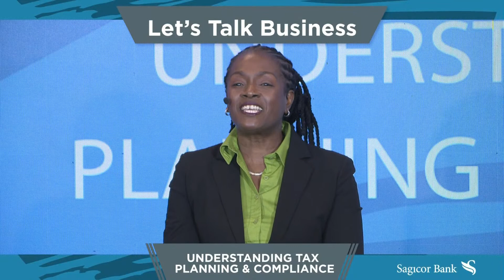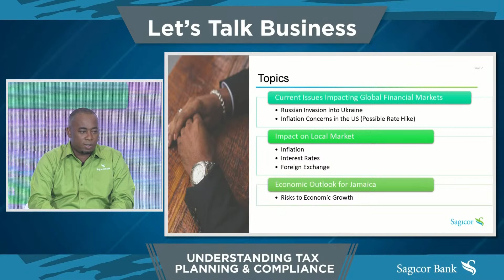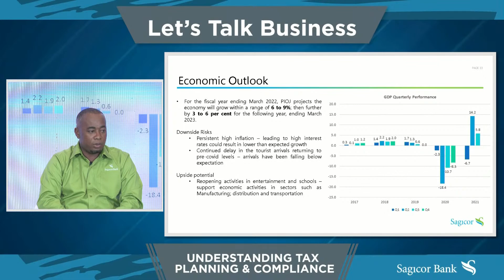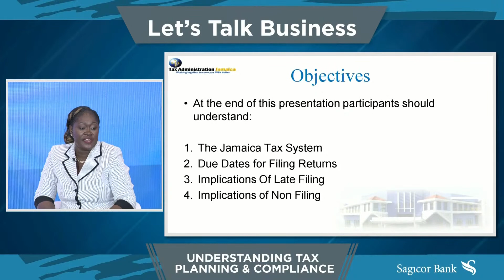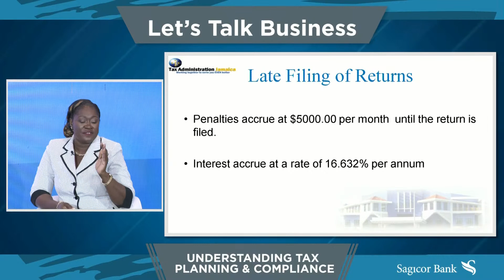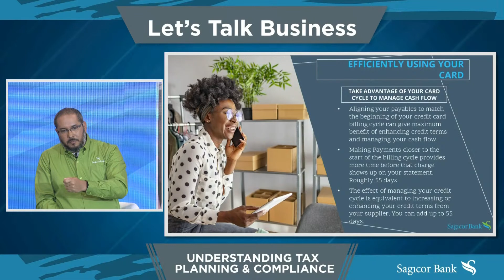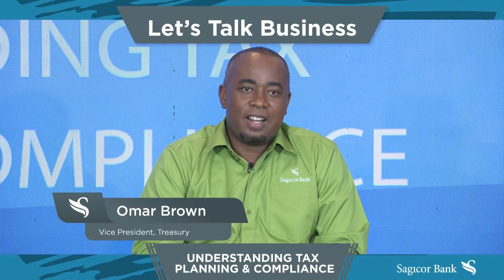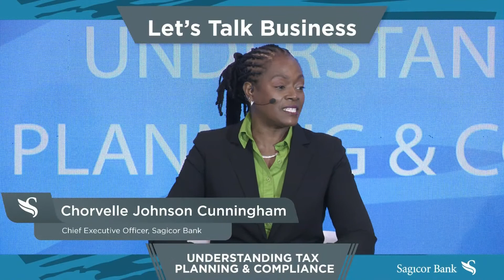Let's Talk Business - Understanding Tax Planning & Compliance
Discover expert advice this tax season.
Sagicor Bank Presents: Let’s Talk Business - Understanding Tax Compliance and Planning.
Thursday, March 3 at 6 pm.